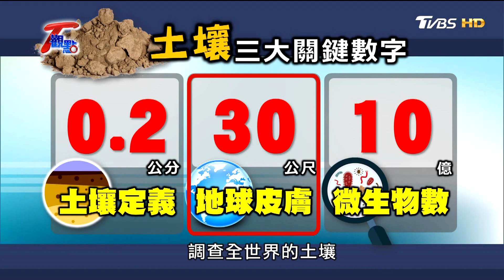土壤體積小薄如皮覆蓋地表 一把沃土富含逾10億微生物 T觀點 20180519 (2/4)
維持人類生存的要素
你想到什麼❓空氣、水❓
還有樣東西
不管是吃的食物🥗、住的房子🏠、
時尚彩妝💁、還是抗生素 💊
都少不了它
這個東西是什麼呢❓
💡它叫：土壤

土壤之所以珍貴
除了它每公分的生成
都需要上千年的時間
目前世界最後的土壤不過30公尺
跟地球半徑6400公里相比
猶如薄薄一層"皮膚"
卻肩負著孕育、生養萬物重責大任
所以也有人稱它：
大地之母
但現在卻因為人類對資源的需索無度
造成全球1/5耕地中毒劣化
糧食驟減1/6... 😥😥😥

T觀點邀請
台大農業化學系教授 許正一
帶您了解 人類這個沉默盟友--土壤
不同顏色 適合種植哪些作物❓
不同濕度 又如何培養救命藥物❓

《TVBS 56台》